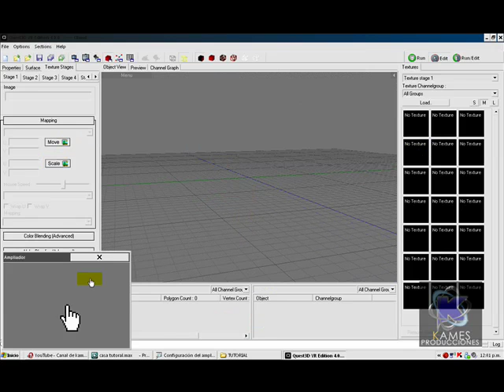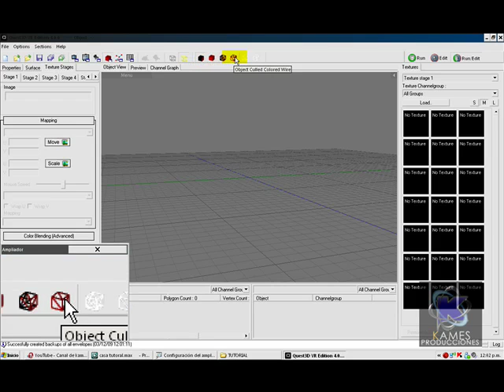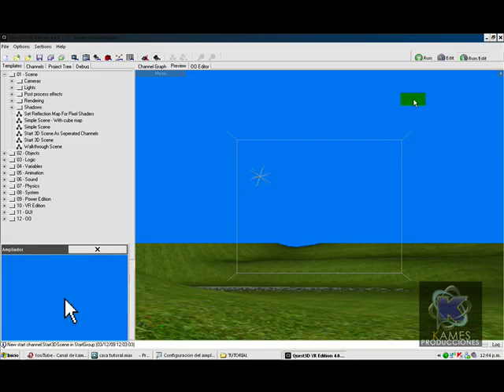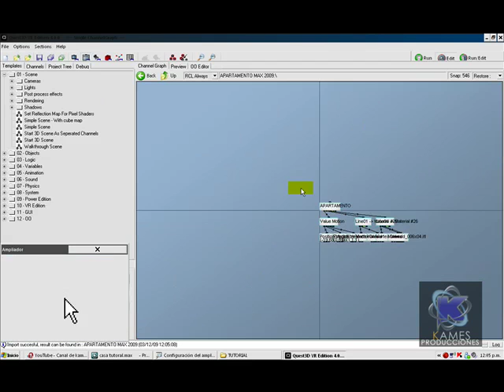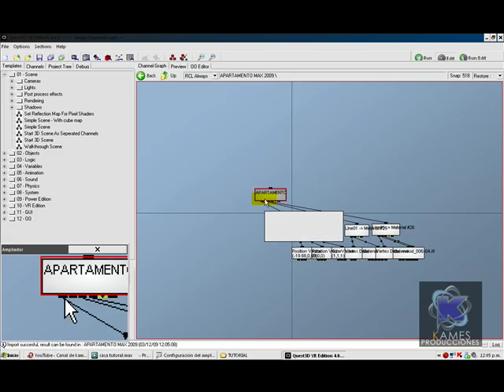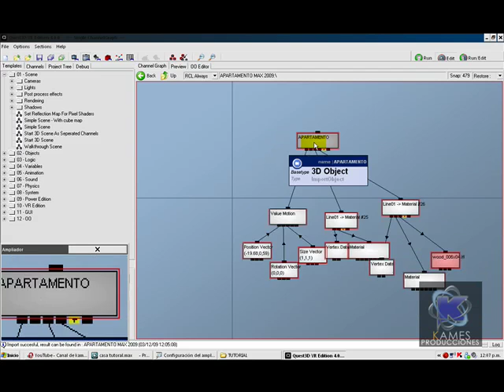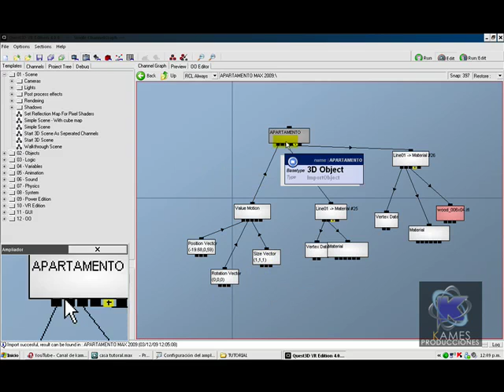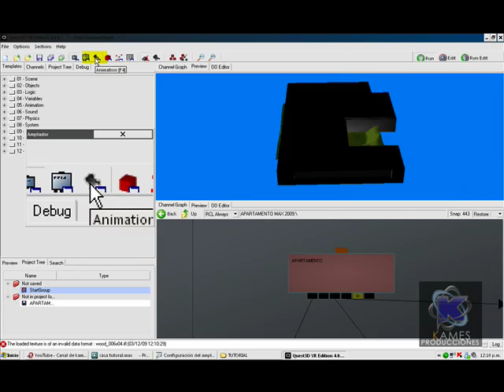Tutorial QUEST3D Y 3D Max con audio (parte 2) BY KAMES366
es la continuacion del primer tutorial pero con el problema del audio resuelto!!! segunda parte